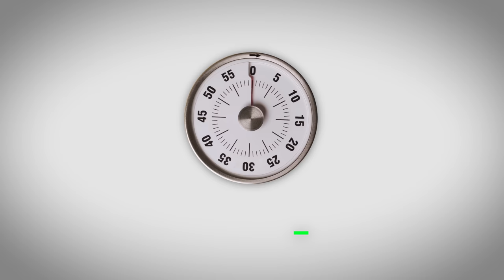Як готувати СОКОВИТЕ та ніжне куряче ФІЛЕ | Євген Клопотенко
Як варити куряче філе
Я знаю, що часто зварене куряче філе виходить дуже сухим та його важко прожувати. Все через те, що ця частина курки пісна та зовсім не містить жиру. Але повірте, воно може бути набагато смачнішим. Я хочу поділитися з вами лайфхаком, як зробите соковите куряче філе. Для цього вам потрібно знати кілька нюансів. По-перше, починайте варити його тільки в холодній воді. По-друге, робіть це не більше 20 хвилин.

Дивіться у відео детально, скільки варити куряче філе та як зробити його соковитим.

⏱ Time Code:

0:00 - Як правильно варити куряче філе
0:50 - В яку воду потрібно занурювати куряче філе
1:05 - Скільки варити куряче філе
1:16 - Як зробити так, щоб філе не було сухим
2:28 - Як зберегти соковитість філе

Я та моя команда працюємо, щоб допомагати Україні.

Поширюйте і рекомендуйте відео. Це величезний вклад в розвиток українського контенту!